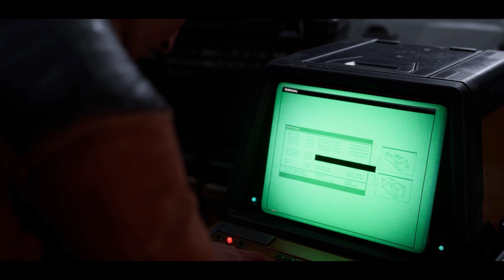Aliens Dark descent - Cutscene compilation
This is a compilation of the cinematic cutscences from the game Alien Dark decent.

00:00:00 - Intro
00:05:09 - Cut1
00:05:51 - Cut2
00:06:15  - Cut3
00:06:58  - Cut4
00:07:27  - Cut5
00:08:44  - Cut6
00:08:56  - Cut7
00:10:07  - Cut8
00:12:35  - Cut9
00:13:10  - Cut10
00:13:49  - Cut11
00:19:05  - Cut12
00:19:34  - Cut13
00:19:50  - Cut14
00:22:32  - Cut15
00:23:29  - Cut16
00:25:23  - Cut17
00:26:17  - Cut18
00:27:14  - Cut19
00:27:57  - Cut20
00:29:33  - Cut21
00:30:32  - Cut22
00:30:57  - Cut23
00:31:51  - Cut24
00:32:36  - Cut25
00:33:20  - Cut26
00:34:27  - Cut27
00:35:13  - Cut28
00:36:41  - Cut29
00:38:45  - Cut30
00:39:43  - Cut31
00:41:39  - Cut32
00:44:49  - Cut33
00:45:28  - Cut34
00:47:57  - Cut35
00:49:35  - Cut36
00:50:17  - Cut37
00:50:46  - Cut38
00:52:53  - Cut39
00:53:35  - Cut40
00:54:14  - Cut41
00:55:40  - Cut42
00:56:24  - Cut43
00:56:51  - Cut44
00:59:44  - Cut45
01:02:29  - Cut46
01:04:40  - Cut47
01:05:16  - Cut48
01:05:53  - Cut49
01:07:30  - Cut50
01:08:39  - Cut51
01:09:38  - Cut52
01:10:34  - Cut53
01:14:43  - Cut54
01:15:02  - Cut55
01:15:25  - Cut56
01:16:28  - Cut57
01:17:07  - Cut58
01:17:51  - Cut59
01:18:27  - Cut60
01:20:17  - Cut61